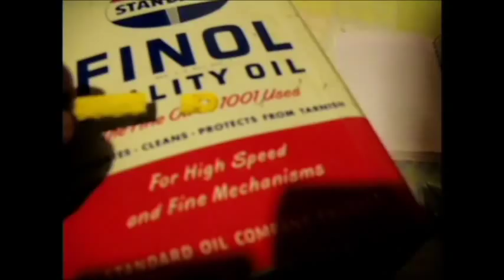Christmas Gift! Oil can banjo build for 63 Impala 5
I was surprised how reasonably you can get a good enough beginner open back banjo from Amazon.  A friend of mine bought one like this and played it for years and it held it’s tune great and was a perfect starter banjo, with a great price.  Good luck playing!

Here’s another real nice looking open back with a gig bag:

Thanks for supporting your local banjo players!

Banjo strings.   I prefer D’Addario but there’s lots of others.  These are medium:

D'Addario EJ55 Phosphor Bronze 5-String Banjo Strings, Medium, 10-23

I have also used Ernie Ball Earthwood 5-string Banjo 80/20 Bronze Loop End Frailing Set, .010 - .024

I do use Nylagut strings on a lot of my banjos too.  They all make different sounds..

Aquila New Nylgut AQ-1B Banjo Medium Tension DBGDG-Set of 5 (4th Red Series String)

ON my short neck banjos it’s not unusual to use compensated bridges for third string better tuning.

Grover 5/8 Compensated Banjo Bridge (77)

You can get it in all sizes, or just sand one down from the bottom to fit.

I was pleasantly surprised to find that Amazon now offers a good selection of banjo heads too.

 • Remo P-190 WeatherKing Standard Banjo Head - 11-inch

Remo Banjo Head, Fiberskyn, 11-inch Diameter, Low Colla

Okay here's the deal.  I made this a week ago and held the
videos.  The can's been in the mail a week and is supposed
to be delivered on Monday, so before I go to work on Monday
I'm going to post these videos.  If any of you guys see this
 before '63Impaller gets the guitar, don't tell him!  It's
a surprise! Get your Ryobi 18-Volt ONE+ Brushless Drywall Screw Gun from Amazon at a good price here:

Or get the combo pack here:

Also a great deal.   I’ve used the heck out of these things and they work great!

Here’s just the gun if you already have the batteries and chargers:

I also like my Ryobi 15 Amp 7-1/4 in. Corded Circular Saw with Laser Light and Tool Bag You can get one here.

I’ve used this Skill Saw also, worked well for me.

• SKIL 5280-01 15-Amp 7-1/4-Inch Circular Saw with Single Beam Laser Guide

But my all time favorite has been the Makita circular saw:

Love this one even better.

Another tool I use a lot in construction is an air stapler with a longish staple, like this one.  Oh so handy for cedar shingles and all sorts of things.

Surebonder 9600AK Pneumatic Heavy Duty Standard T-50 Type Stapler Kit, 1/4-Inch - 9/16-Inch, 7-Piece

Or if you want real quality, BOSTITCH SX1838K 18-Gauge Narrow-Crown Stapler